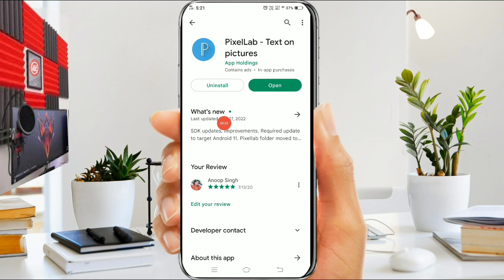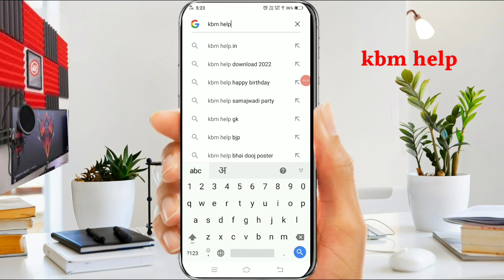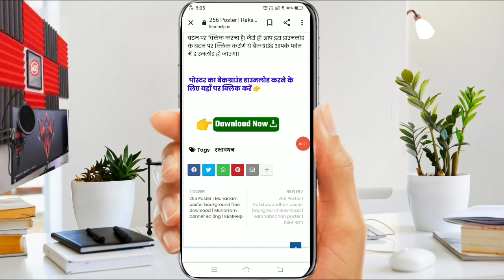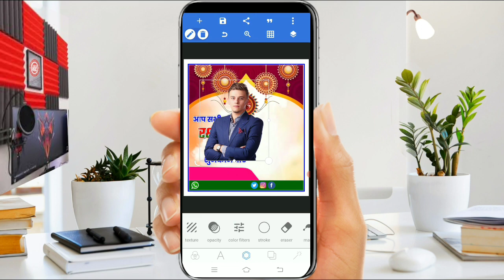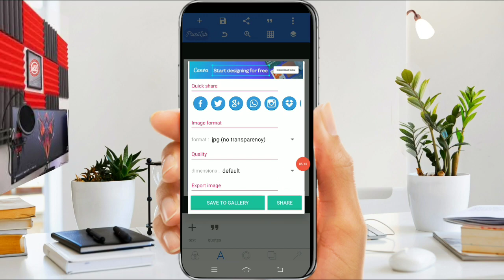Raksha bandhan ka poster kaise banaen - Raksha bandhan poster kaise banaye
ANOOP SINGH